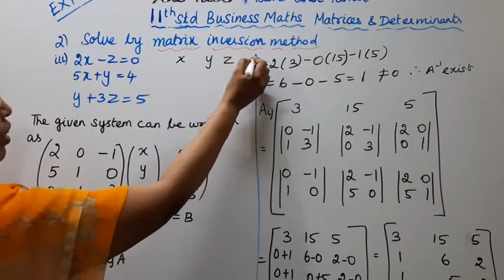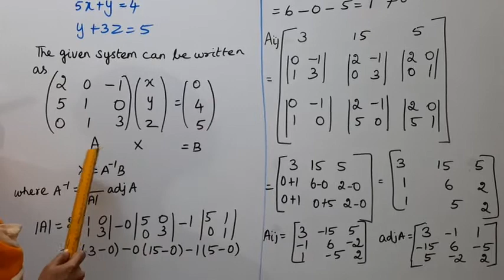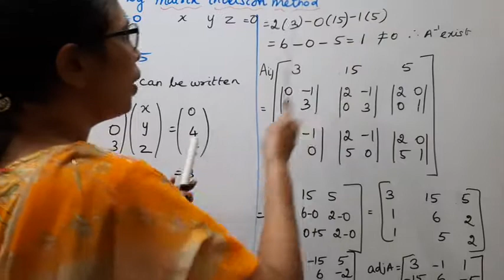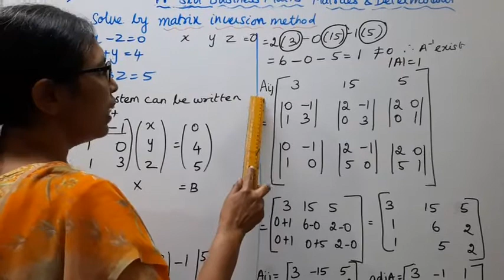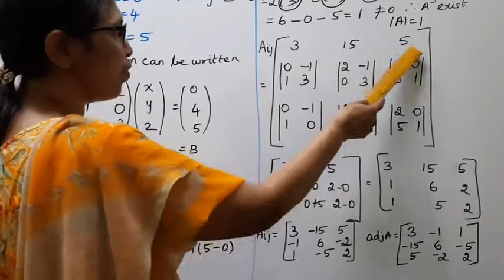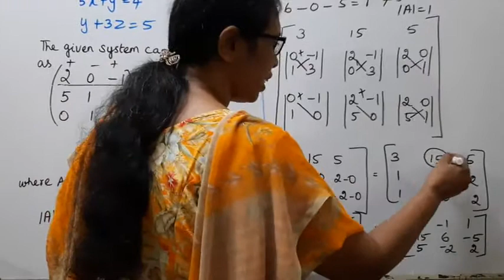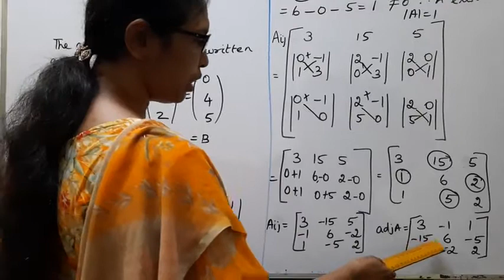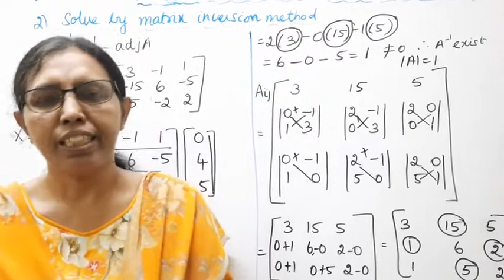T.N. 11th Business Maths Exercise:1.3 Sum - 2 (iii) | Matrices & Determinants | Chapter -1.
.Dear Students,
New Syllabus
Matrices & Determinants  Chapter - 1
Exercise:1.3  Sum - 2 (iii)